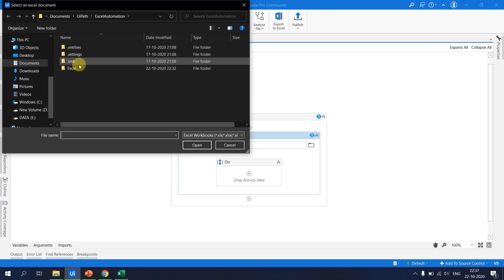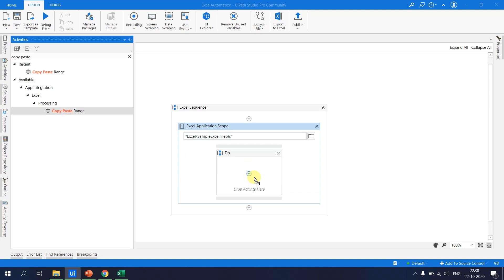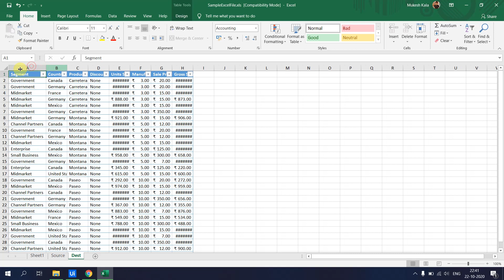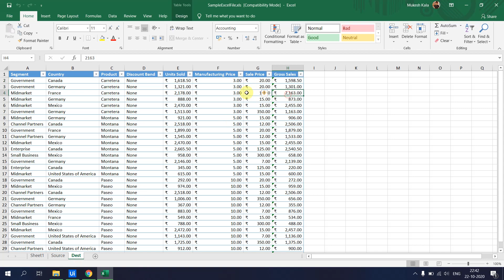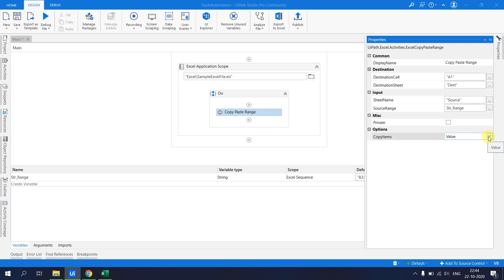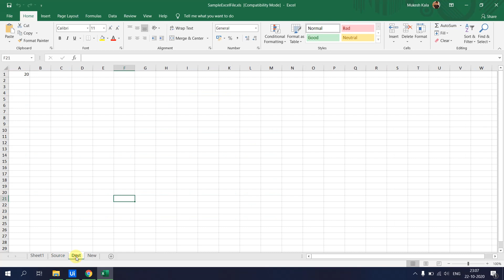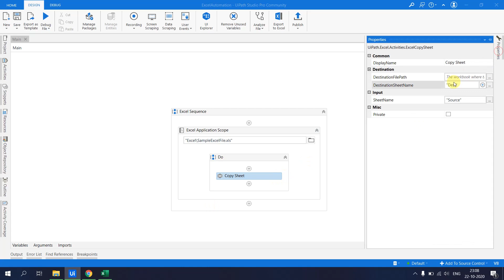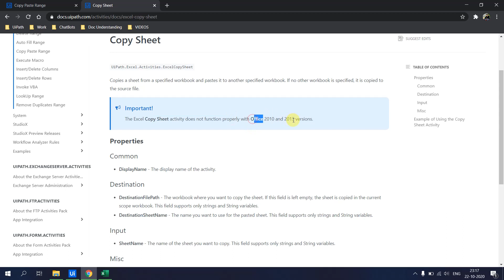Copy Paste Range / Values / Formula / Formats in Excel | Copy Sheet | Excel Automation | UiPath |RPA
Excel Automation Series -

1. How to Copy Paste Range in Excel in UiPath
2. How to Copy Entire Sheet in Excel.
3. Copy Paste Only Values or formulas or Cell Formats or Number Formats.

1. How to Read Excel in UiPath
2. What are the different ways to Read Excel in Uipath
3. Difference between Excel and WorkBook Activities

1. How to Write Data in Excel in UiPath
2. What are the different ways to Write Data in  Excel in Uipath
3. Difference between Excel and WorkBook Write Range
4. How to Write Data With or Without Formats

1. How to Select Range in Excel in UiPath
2. How to Delete Range in Excel in UiPath
3. Options While Deleting Range.

1. How to Copy Paste Range in Excel in UiPath
2. How to Copy Entire Sheet in Excel.
3. Copy Paste Only Values or formulas or Cell Formats or Number Formats.

1. How to Insert/remove Rows from Excel
2. How to Insert /Remove Columns from Excel.
3.Insert/ Remove at specified position

1. How to Read Cell value in Excel in UiPath
2. How to Read Cell value with Formula in UiPath
3. Write Cell in Excel Uipath

1. How to use Get Workbook Sheet in UiPath
2. How to use Get Workbook Sheets in UiPath
3. Difference between Get Workbook Sheet and Get Workbook Sheets
4.Scenarios and Usage

1. How to use Read Row in UiPath
2. How to use Read Column in UiPath
3.Scenarios and Usage

1. What is Macro
2. Create Macro in Excel
3. Execute Macro in Excel Uipath
4. Scenarios and Usage

1. How to create Pivots in Excel
2. How do we Refresh Existing pivots in Excel
3. Scenarios and Usage

1. What are Tables in Excel
2. Why do we need Tables in Excel
3. Create Table in Excel with Uipath Studio
3. Filter Existing Table in UiPath Studio

1. Get Table Range in Excel
2. Insert Column in Excel Table
3. Delete Column in Excel Table

1. LookUp Range in Excel -  UiPath
2. Auto Fill Range in Excel -  UiPath
3. Remove Duplicates Range in Excel -  UiPath